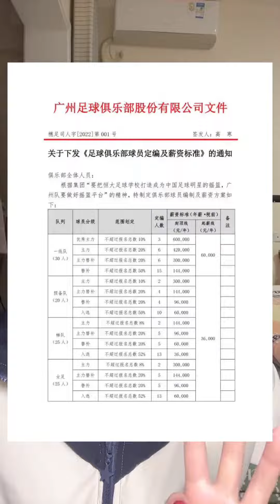从年薪1 1亿降到税前60万，革新之路重新开启#商业思维